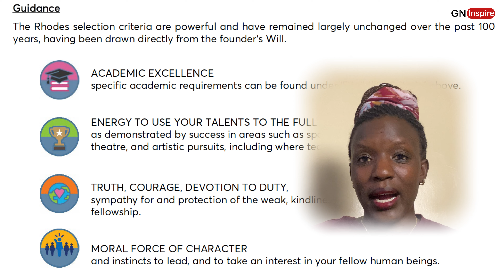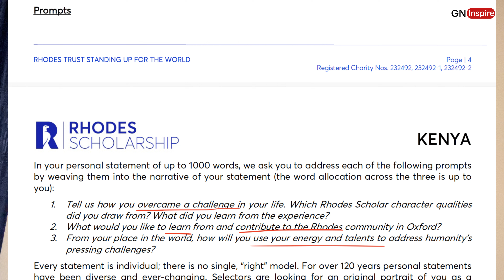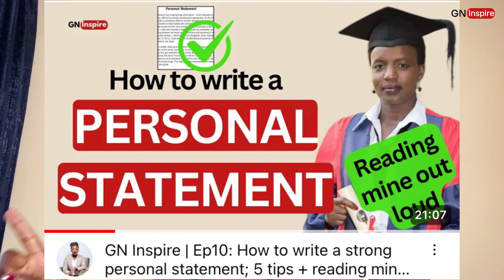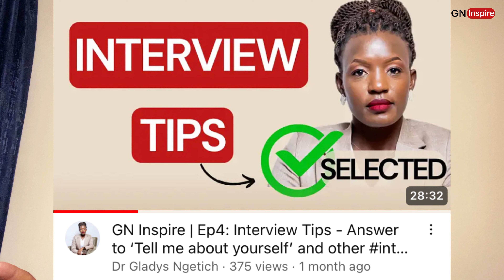Win the Rhodes Scholarship: Tips to increase your chances of winning by 2X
Rhodes Scholarship is one of the most prestigious scholarships in the world. I am a 2015 Rhodes Scholar from Kenya. Here, I tell you my story of how I applied and won it and share some tips that will make you stand out.

If you missed the Rhodes Scholarship informational session that I hosted on YouTube livestream a while back, here is the

Consider adding your email to our email list to stay updated on any upcoming opportunities like livestreams.

Timestamp
00:00 Intro
00:29 My Rhodes Scholarship journey
12:05 Personal Statement Tips
15:45 Referees
20:08 Interview Tips